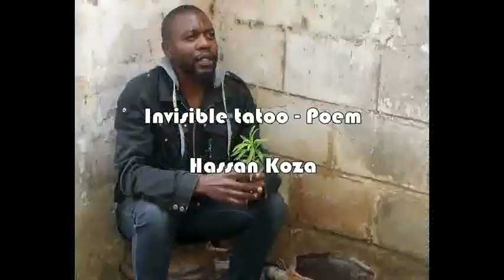Invisible tattoo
Hassan Koza